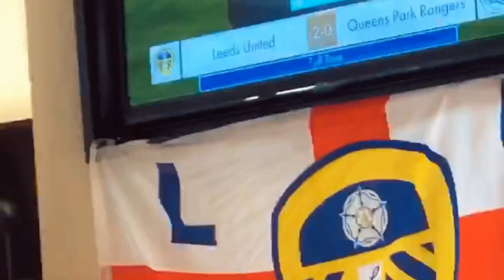Tenerife 2019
Fjölskylduferð 2019